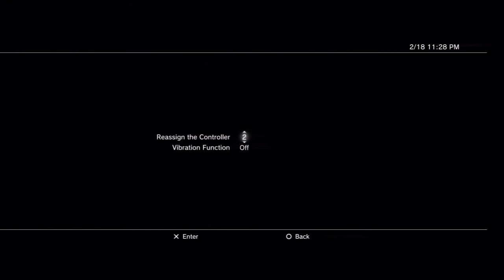Highlander vs Johan Tekken 6 AKG Back to School Bash 8 28 11